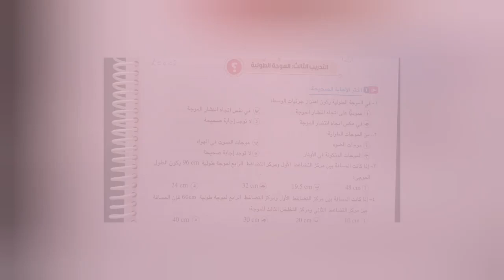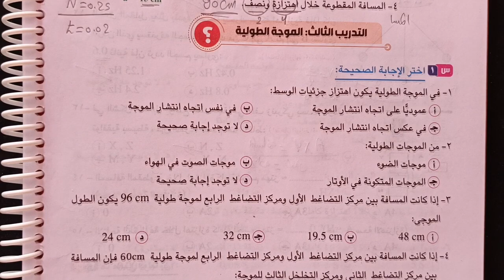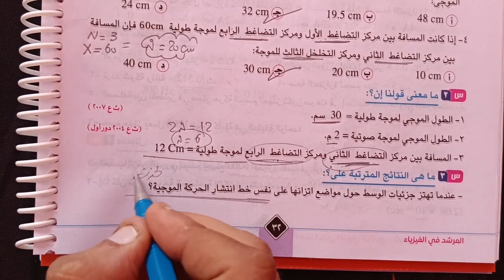حل كتاب المرشد فيزياء 2ث _الحركة الموجية _التدريب الثالث